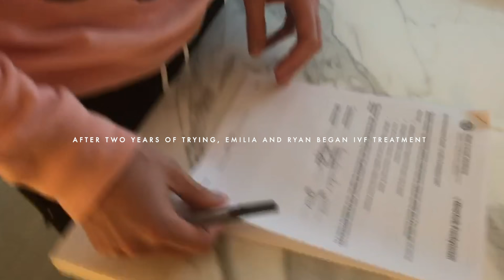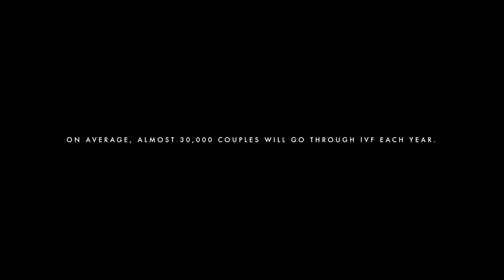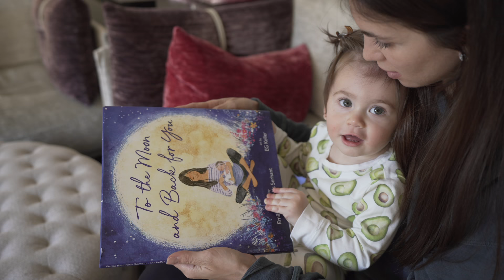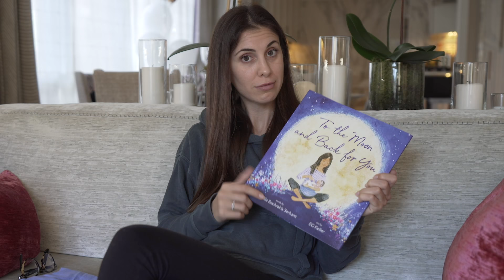My IVF Journey | Emilia Bechrakis Serhant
When I as going through IVF and my pregnancy, I was very private and hesitant to talk about it with anyone. I think so many women face the same struggles of feeling alone and a roller coaster of emotions through this journey. I hope this video will help people feel more comfortable about talking about their own journey to parenthood.